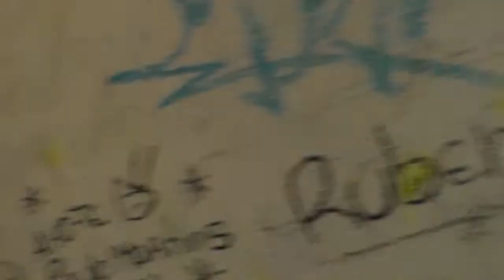cabeleireira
© Anna Grzelec [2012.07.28 - Rua de Miragaia, Miragaia, Porto]